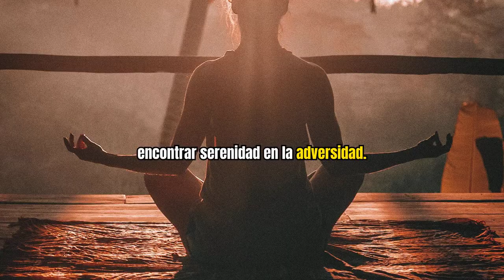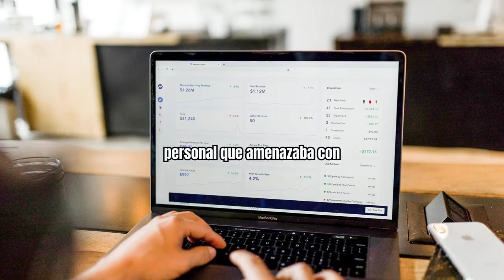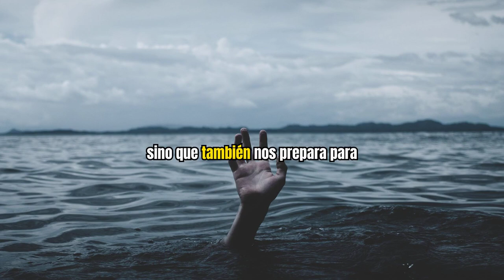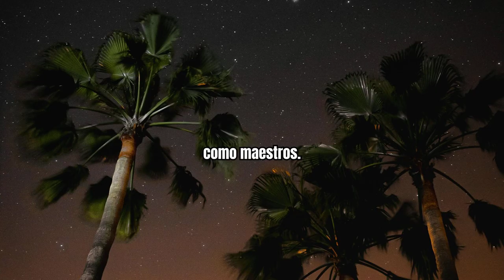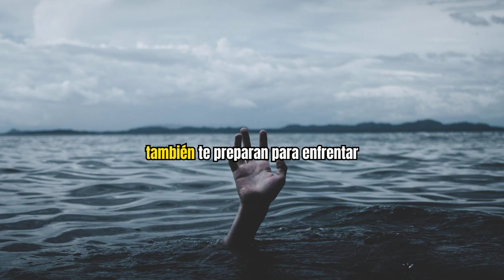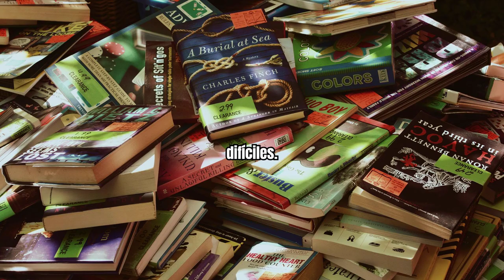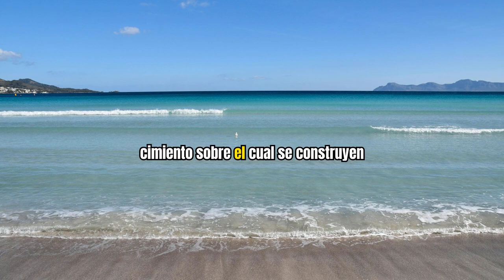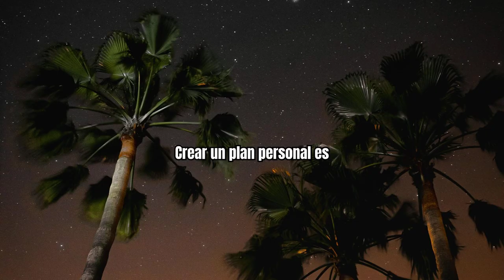EL MURO INQUEBRANTABLE | CONSTRUYE TU FORTALEZA ESTOICA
En este video, te revelo cómo construir una fortaleza interior inquebrantable basada en los principios del estoicismo. ¿Sientes que la vida te lanza desafíos imposibles? ¡Es hora de levantarte y ser fuerte! Aprende a controlar tus emociones, mantenerte firme ante la adversidad y forjar una mente invencible. Te guiaré paso a paso para que construyas tu propio muro estoico, impenetrable ante los golpes de la vida. Si estás listo para asumir el control de tu destino, ¡este video es para ti!